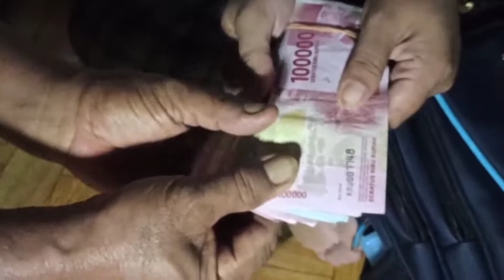Panen Buah Jengkol Langsung Masuk Kantong